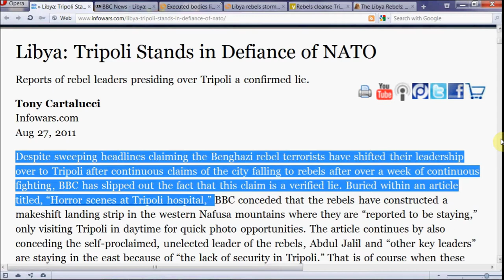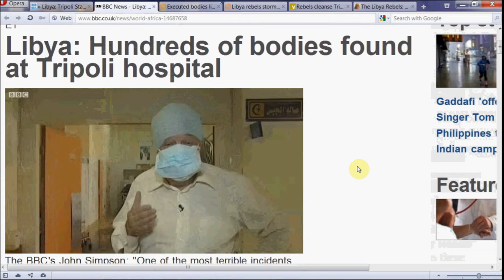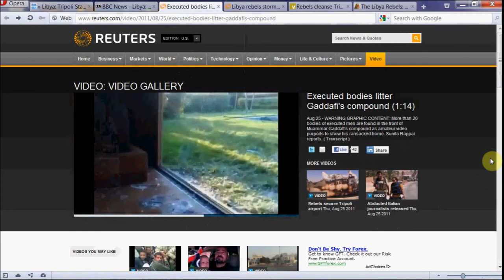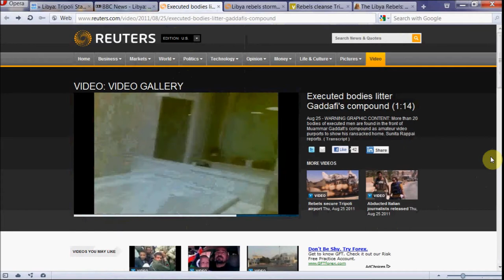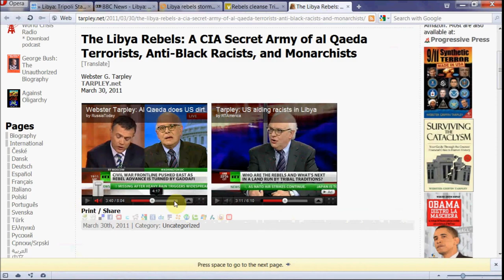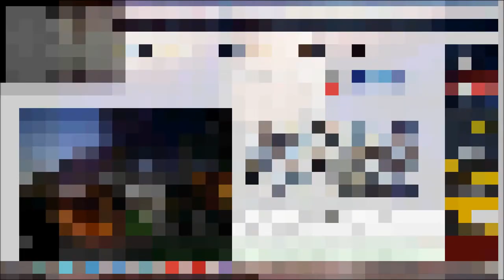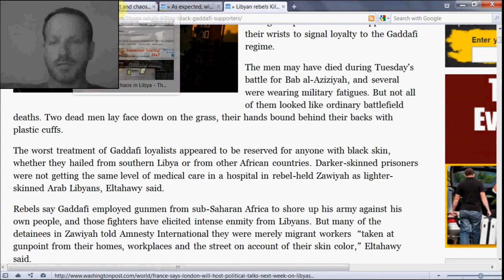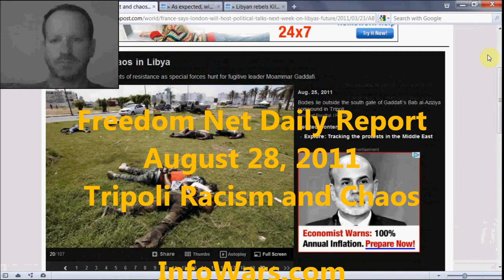NATO Backed Libyan "Rebels" Committing 'Black' Genocide - Freedom Net Daily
In this combination video report by FreedomNetDaily.com the atrocities of the Libyan conflict are documented.